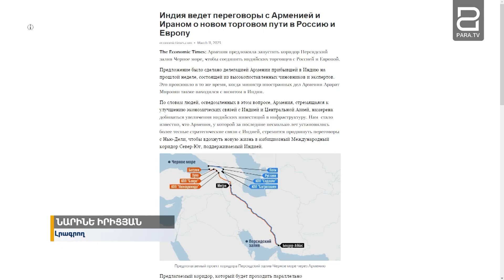Հնդկաստանից Իրան-Իրանից Եվրոպա նոր ճանապարհը՝ ՀՀ տարածքով․ որքանո՞վ է այն իրատեսական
Հայաստանն առաջարկել է Պարսից ծոց-Սև ծով միջանցք ստեղծել՝ Հնդկաստանը Ռուսաստանին և Եվրոպային միացնելու համար։ Այս մասին գրել է The Economic Times հնդկական թերթը: Քաղաքական եւ տնտեսական ռազմավարական հետազոտությունների կենտրոնի տնօրեն Բենիամին Պողոսյանն ընդգծում է՝ այս պահին Հնդկաստանը Եվրոպա հասնելու համար այլընտրանքային ուղիներ է փնտրում։